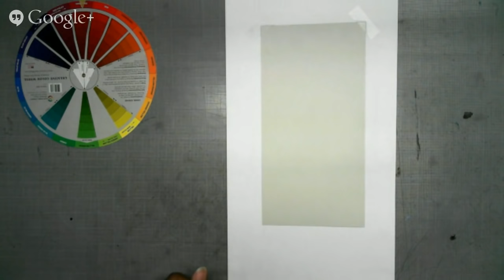Hanging out 03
chatting and painting even more.